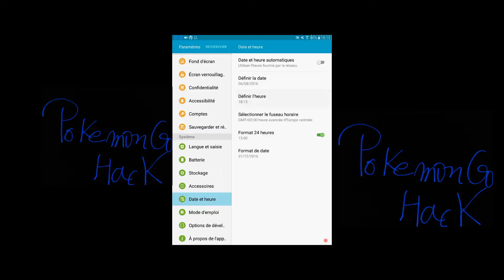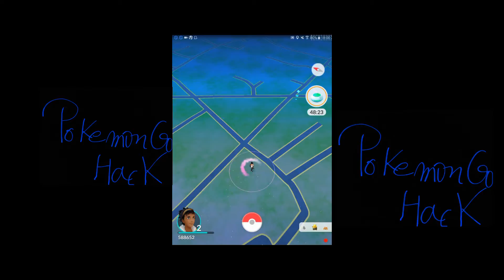Pokemon go hack😈😈😈😈